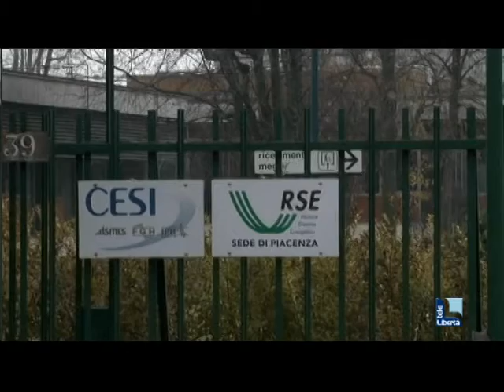Cesi vuole chiudere il laboratorio chimico di Piacenza. I sindacati: no